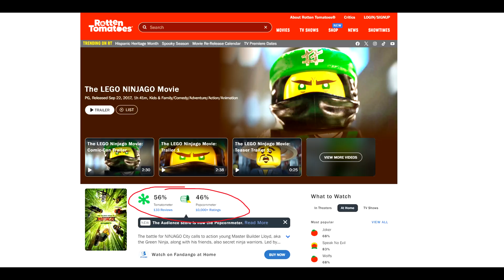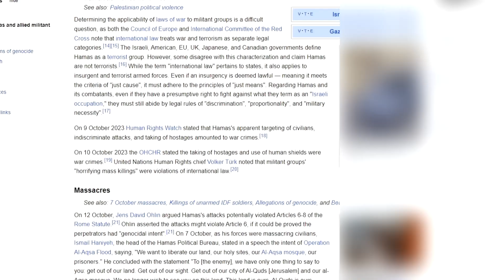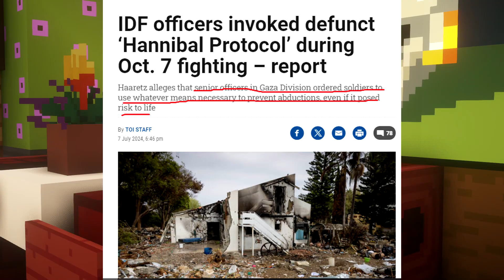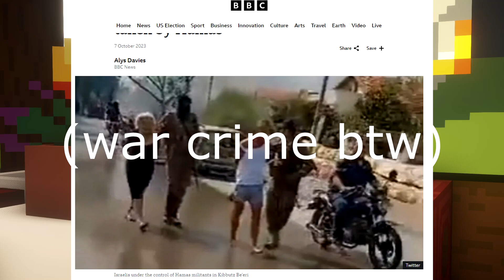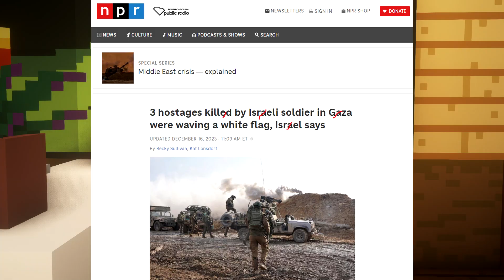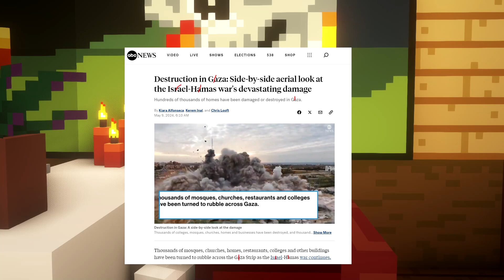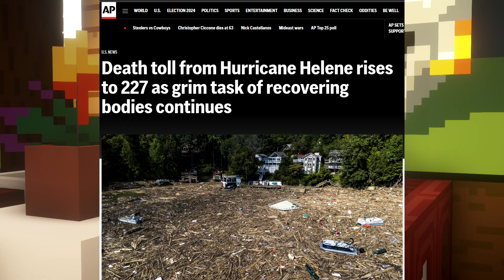One Year of War On Gaza (From the perspective of a Palestinian American)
Yes this video is styled as a comedy video. No, the events of war aren't funny. Comedy is a coping mechanism.

In this video, the goofy minecraft youtuber goes into detail about his thoughts on the war of gaz@ after its one year anniversary of h@m@s invading and attacking i$r@eL. And the war crimes committed against the p@lestinian people.

Yes, this video goes more into depth on i$r@eL's war crimes, than the hummus people, but those guys literally just committed more war crimes, and are the bad guys. I don't need to convince anyone that h@m@s are the bad guys because everyone's already done so. But the West tends to make  i$r@eL look like a hero, so it's important to make note of the fact it definitely is not.